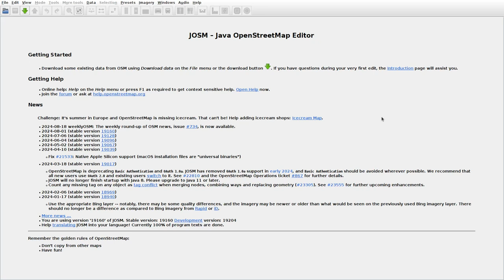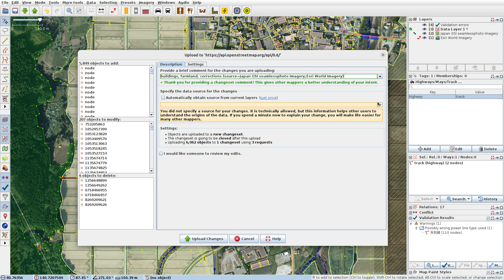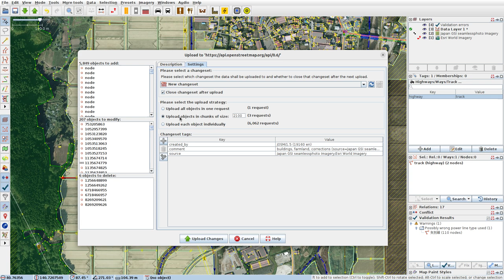JOSMrec1986 2024 08 24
Japan. Honshu. Aomori, Takada. Tracing buildings (mainly) in JOSM for openstreetmap.